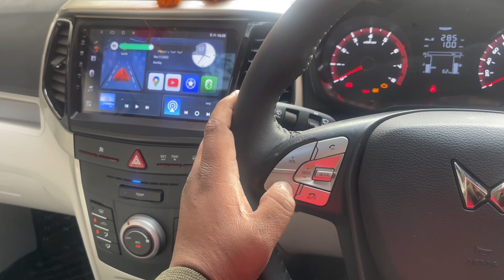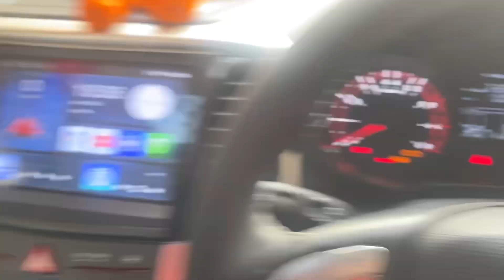Xuv300 w4 to w8 modification✅xuv300 base model modified✅xuv300 w6 to w8 modified✅xuv300 base to top✅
Tiwari Enterprises